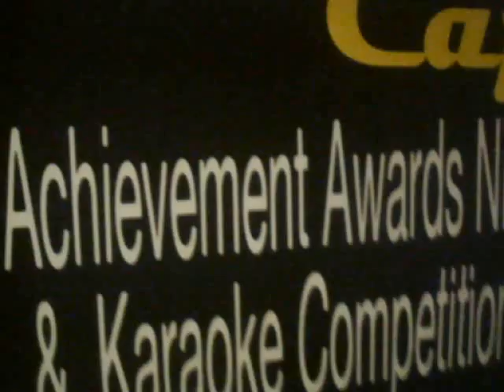We are the world SJFC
Soccer Players is not Singer after all but team spirit within "We are the World" will remain sing song sang to everyone cheers